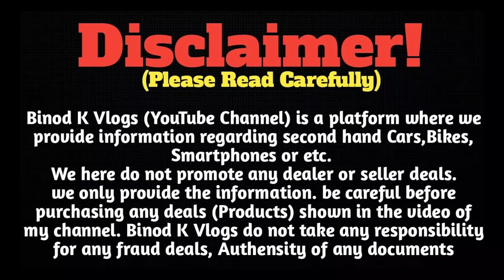37,000 में कार || सबसे सस्ता कार डीलर झारखंड || Used Cars For Sale || राजा भैया का जलवा || Old Cars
NEW SRI SAI MOTORS  :- GARABASA, NEAR INDIAN PETROL PUMP KALI MATI ROAD, SAKCHI,JSR:-831001

सावधान⚠️